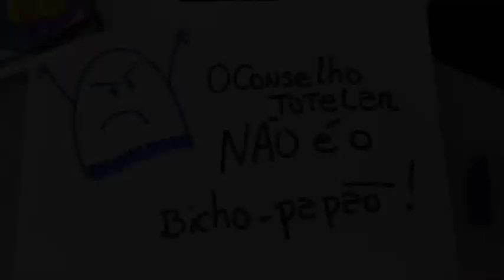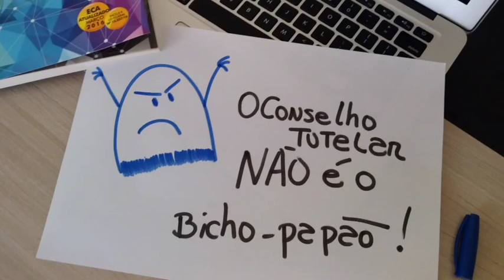O Conselho Tutelar e a fiscalização de bares, festas e eventos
Neste vídeo o Palestrante e Consultor, Luciano Betiate, fala da constante distorção, por parte de algumas autoridades, em exigir que o Conselho Tutelar fiscalize, bares, festas, motéis e congêneres.